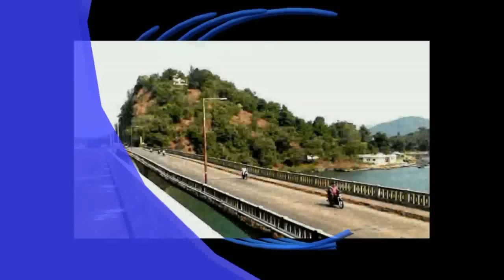KARWAR PLUS KONKANI NEWS TODAY 25-09-2023 konkaninews karwarkokaninews By Karwarpluskonkani